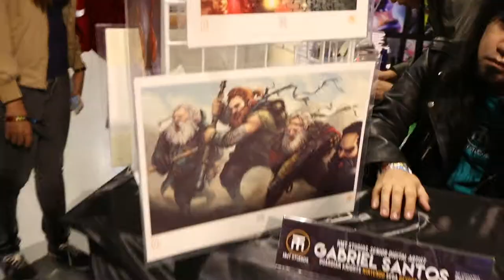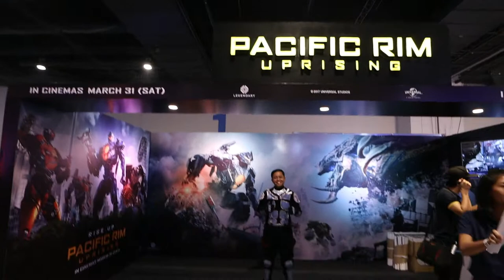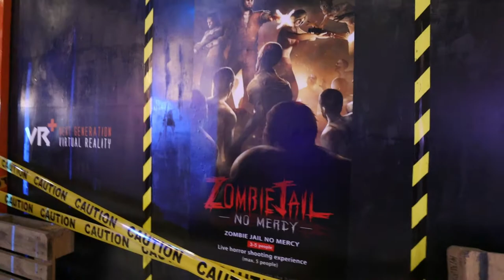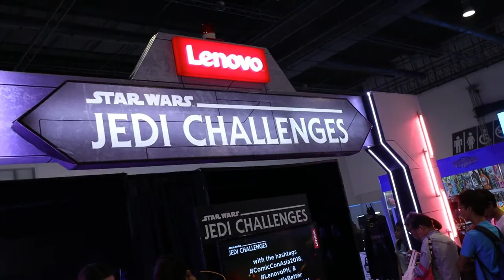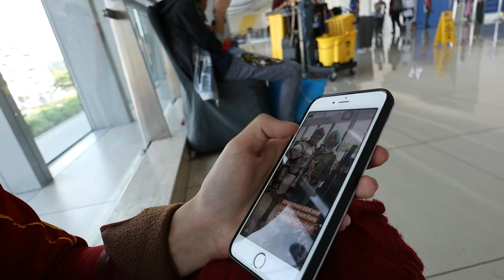Comic Con Asia 2018 (ft. Luke Bowers and Angie Strangie) /Vlog 18/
Join me as i go to my first ever Comic Con!

CHECK THEM OUT:
Luke Bowers (Archie)

Song: All of Us - Johan Borjess